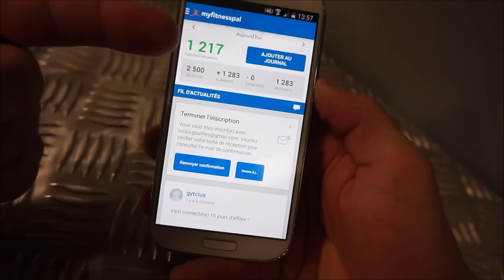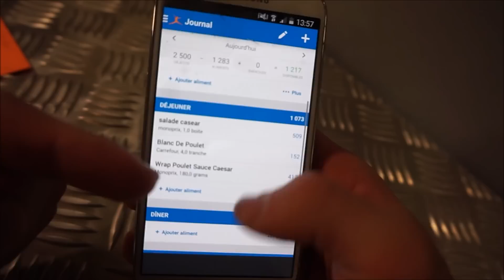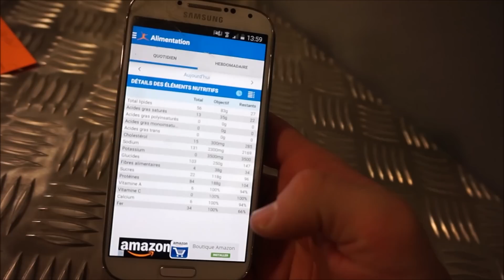IFBB FRANCE 2016 PREP #3 - Physique update | TRAINING | Régulation des calories